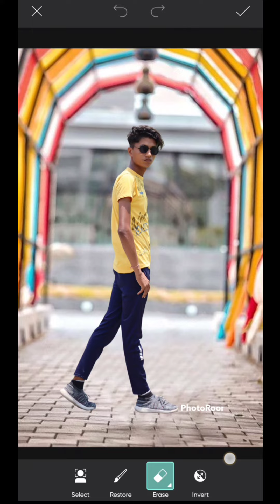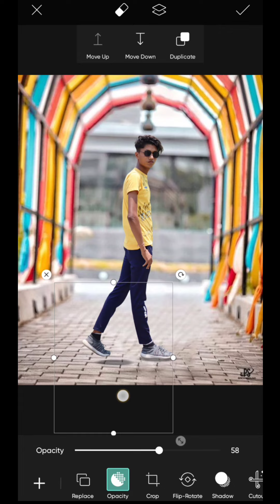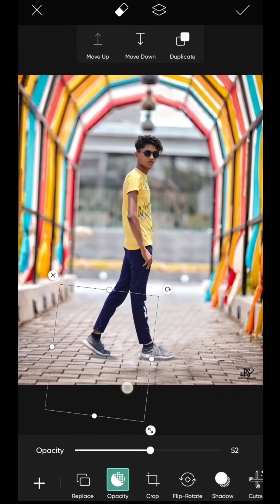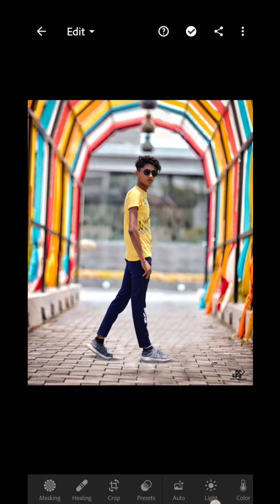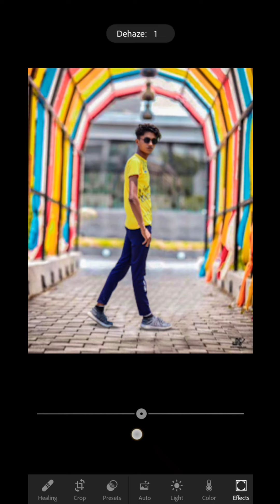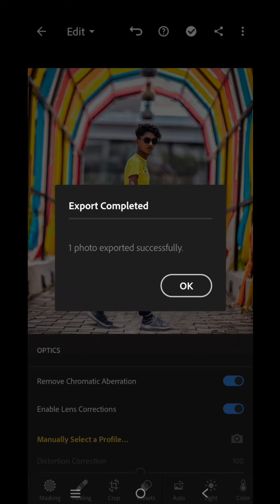PicsArt photo editing style 2022 | PicsArt photo editing tutorial Aditya_Editor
PicsArt photo editing style 2022 | photo editing | PicsArt photo editing tutorial Aditya_Editor picsart editing
photo editing
picsart
dark photo editing picsart
picsart new style cb editing
Reyan Editz